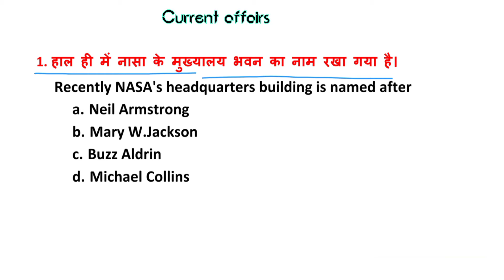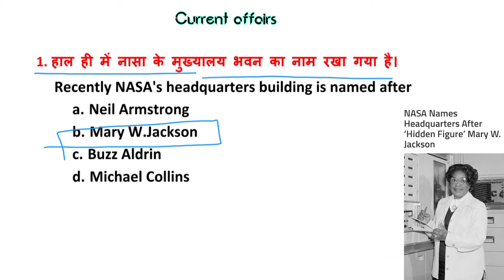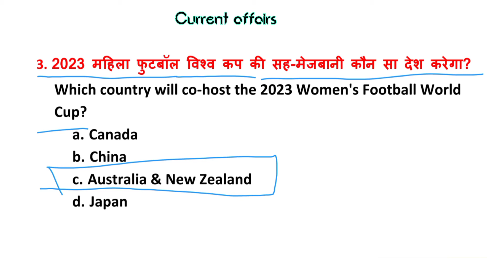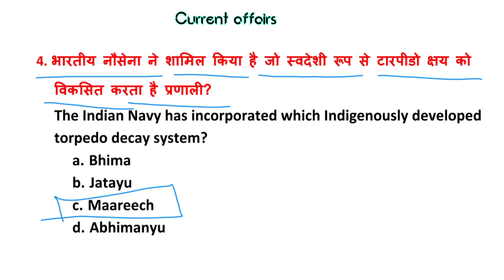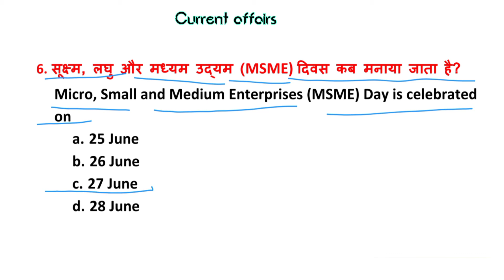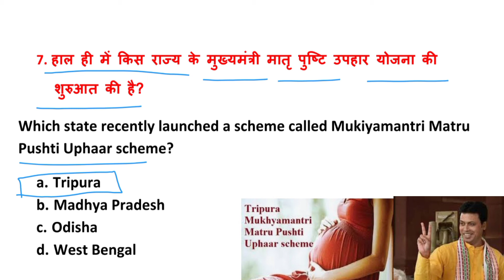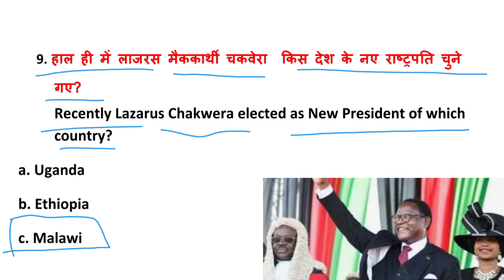Current affairs for- IBPS po & Clerk SSC CHSL CGL UPSC PCS 10 Most important 29 & 30 June 2020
10 Most important 29 & 30 June 2020

📍 Hi I warmly welcome to you all in my official YouTube channel         Royal academy Royal star
My content will really be unique and so much easy to recollect.
Your knowledge really really will be enhanced after visiting my channel and you can feel new experience and enthusiasm. This channel is specialised for competitive examinations,here you can find  detail explanation about the content with PDF.

🔴 Note = This is officially YouTube channel for competitive examinations

NDA/CDS
Income tax and central excise officer.
UPSC materials

⏩⤵ Most important synonyms /Homonyms/One word substitution/Phrasal verbs/Tense/Voice/Narration / History materials / Current Affairs/and all types of material in English which asked in competitive examinations vocabulary with their meanings and much easier to recollect it.

Thanks for Love